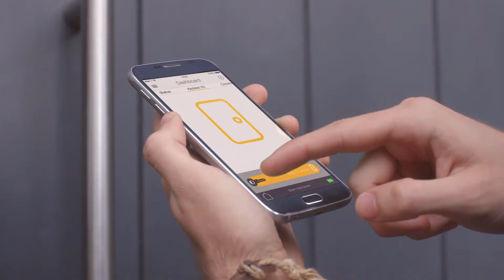Yale Smart Living es el corazón de la Familia